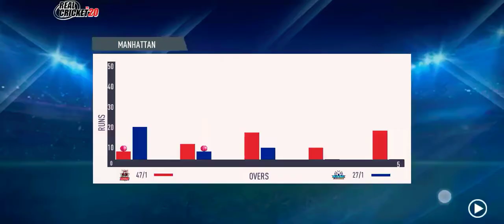mi vs pbks 2nd innings || 5 over match mi batting chasing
indian openers match
real cricket 20
Quick match
1st innings link will give below
next match
will came soon
linkk 👇🏻
linkk 👆🏻